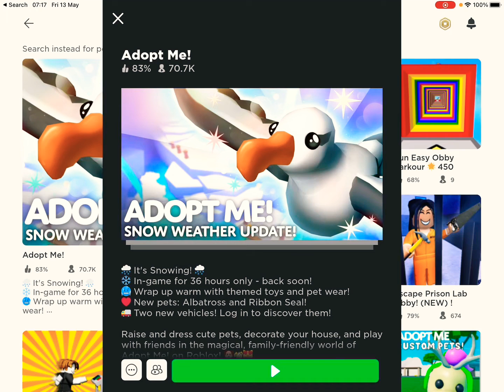Playing the adopt me weather update + getting 2 ————- albatross and 1 ribbon seal!